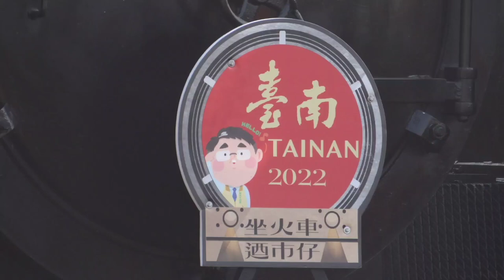國王DT668蒸機 2022坐火車迺市仔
嘟嘟DT668國王號準備進站囉! 帥氣的國王號蒸汽火車DT668即將於11月12日(六)奔馳大臺南本次行經保安、永康、新市(僅停靠)、善化、隆田、林鳳營(僅停靠)、新營、後壁站，蕭颯的英姿穿過田野鄉間一起坐火車迺市仔。本次活動首度結合臺南新開幕的隆田Cha Cha文資教育園區園區舉辦一系列火車活動，包括國王市集、蒸汽時代電影放映、版畫火車DIY體驗，且當日憑活動車票可免費入園一次(不包含活動額外材料費)，邀您今年秋天一起來追國王號!

內容引用文字資訊: 2022坐火車迺市仔2022 TAINAN STEAM TRAIN FESTIVAL
2022年11月12日凌晨5點半我從高雄家馬不停蹄的騎著機車立馬趕去台南記錄一日總共騎了207公里花了9小時59分
拍攝點: 六甲林鳳營龜仔港 座標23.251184, 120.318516
善化目加溜灣大道南邊天橋 座標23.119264, 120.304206
官田隆田站 座標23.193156, 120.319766
林鳳營嘉南大圳給水道 座標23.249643, 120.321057
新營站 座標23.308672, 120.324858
後壁新港東埤寮316K+308 座標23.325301, 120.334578
後壁頂安南74鄉道 座標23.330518, 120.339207
台1線省道柳營外環道路 座標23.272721, 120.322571